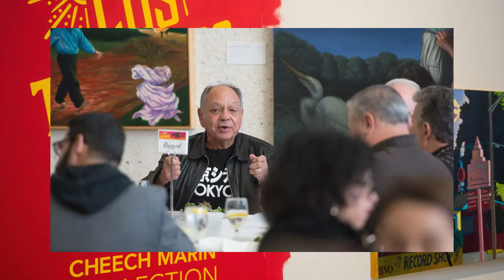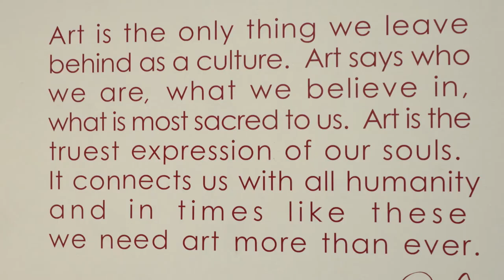Los Tejanos: Chicano Art from the collection of Cheech Marin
Writer and entertainer Cheech Marin has amassed an art collection numbering over 700 works of Chicano art, making it the largest Chicano art collection in the United States. Opening January 2018 in Corpus Christi,  "Los Tejanos: Chicano Art from the Collection of Cheech Marin" presents 39 works of art by the 14 Texas artists currently represented in the most renowned collection of its kind including: Jari "Werc" Alvarez, Melesio (Mel) Casas, Carlos Donjuán, Gaspar Enríquez, Jacinto Guevara, Adán Hernández, Benito Huerta, César A. Martínez, Joe Peña (A&M-Corpus Christi Associate Professor of Art), Alex Rubio, Ricardo Ruiz (A&M-Corpus Christi MFA Alumnus), Marta Sánchez, Vincent Valdez, and Andy A. Villarreal.